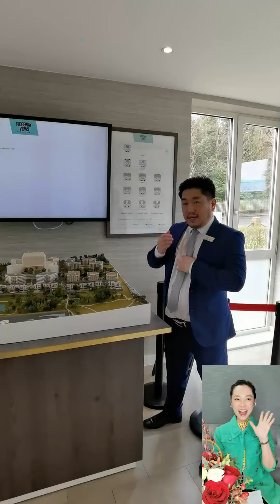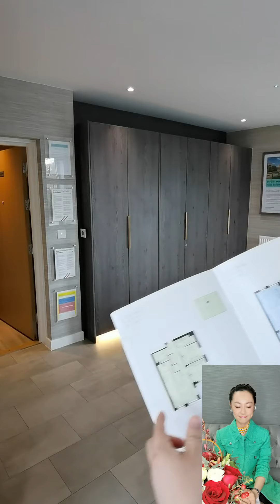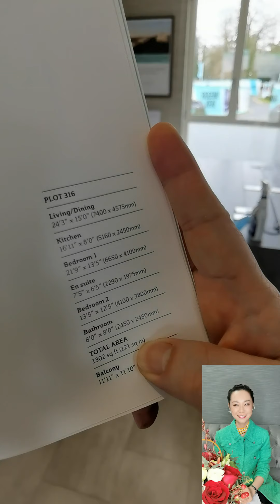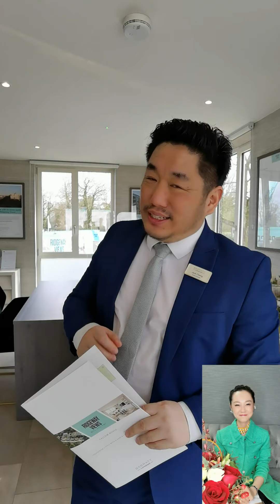Ridgeway Views- London Residence Introduction